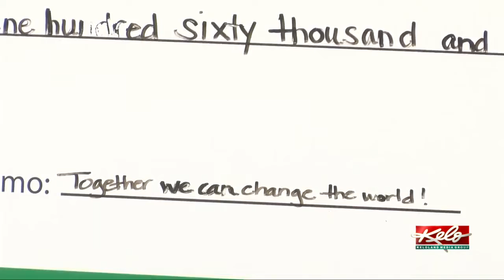Avera Health announces a $160,000 commitment over the next three years for Feeding South Dakota